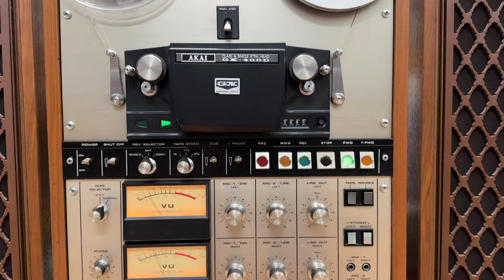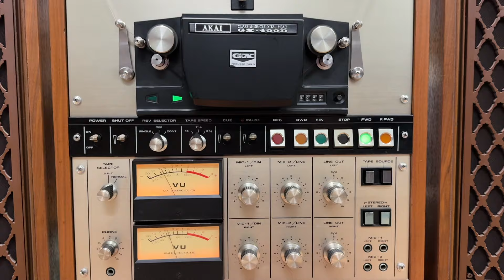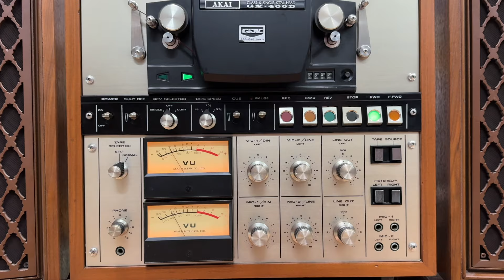Akai Gx-400D Máy 2 Chiều Mặt Trắng Nhôm Phay Siêu Sang Trọng